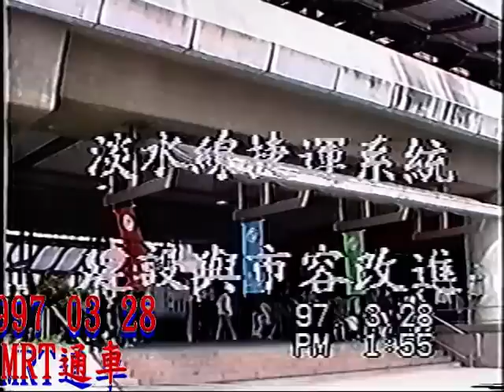Taipei MRT 19970328 台北捷運通車試營運.mpg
台北捷運紅線 自1988年舊淡水線拆除後.1991年陸續慢慢施工 終於通車了